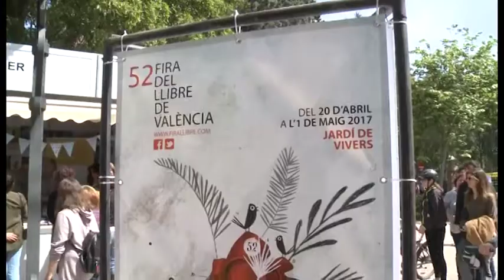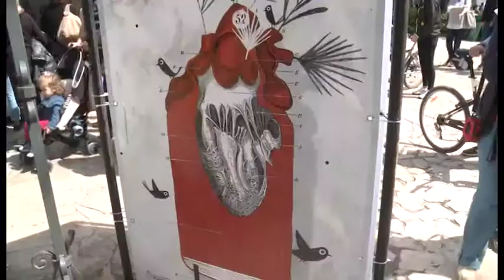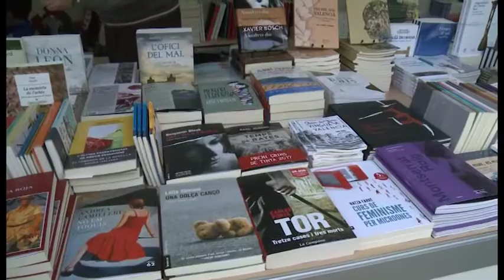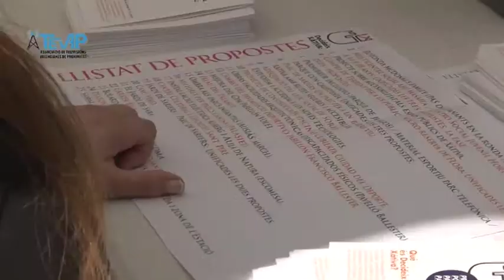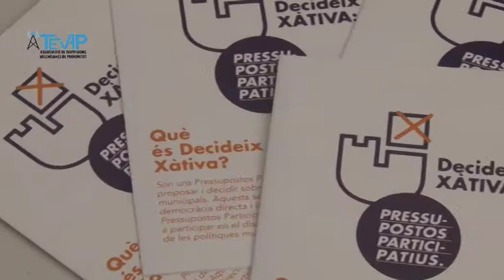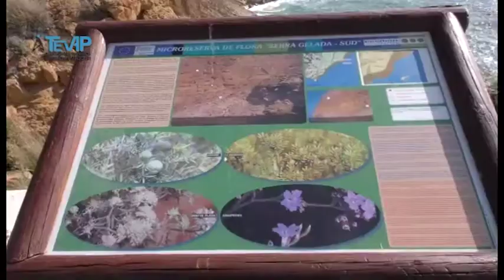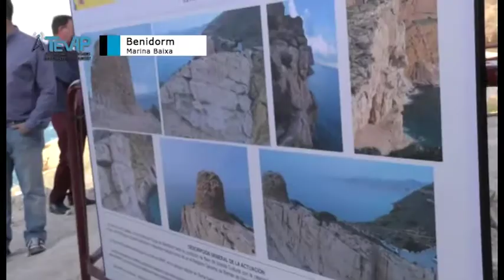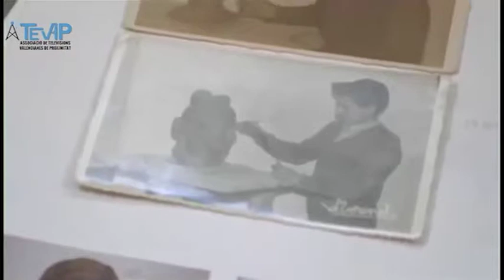L' INFORMATIU DE TEVE4 24-04-2017